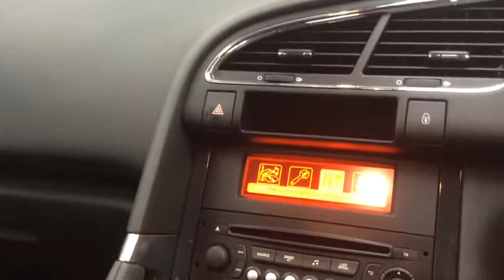RICHARD HARDIE USED CAR PEUGEOT 3008 KR66 VTW